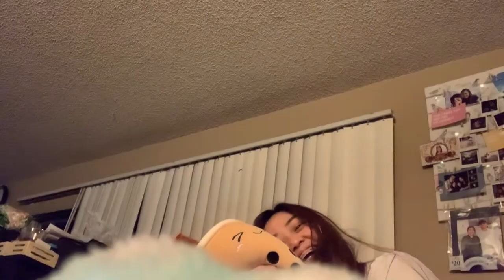Vlog 5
For today's video, I would like you to enjoy this as much as we did. Introducing my niece! This is how we have our little moments at home.

If you have any suggestion for the next vlog let me know!